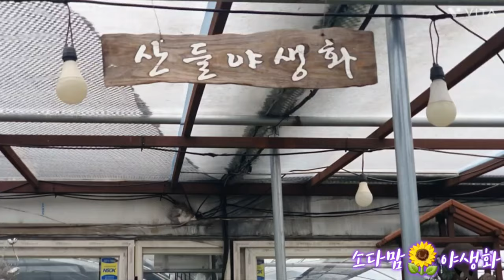야생화전문 고양산들야생화농장에만있는 야생화와 다양한 마삭줄 다양한비비츄 식물 판매합니다 주문전화